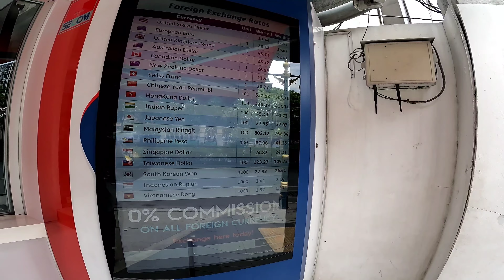Exploring DEADLIEST TRAIN MARKET of Thailand | Bangkok to Maeklong | Indian in Thailand - 2022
Hi ,
in this video I am sharing details about  how to travel  from Bangkok to Maeklong train station.
 & Exploring newest popular touristic place Train Market of Thailand.